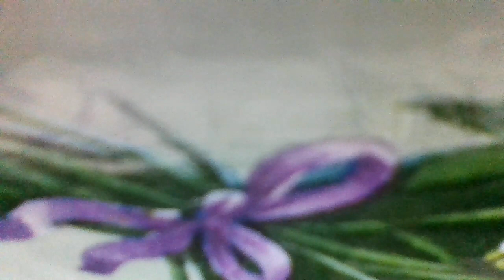Шёл по лесу Дед Мороз (важно поднял красный нос)наброски)